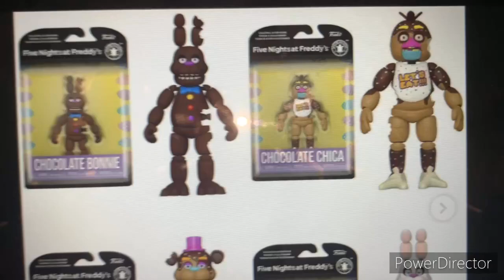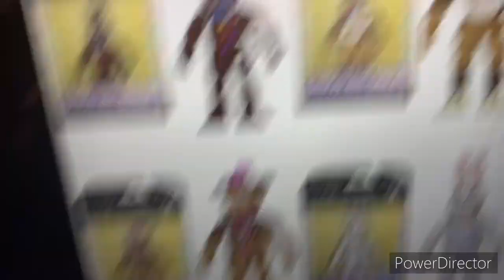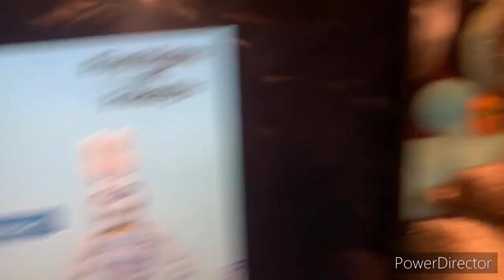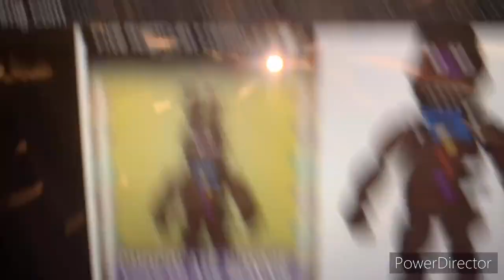Phantom BB Plush Review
Next Video: Character and Skin Ideas For FNAF AR
 Release Date: Today or Tommorow